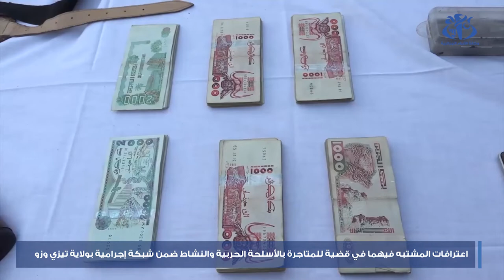ايداع أربعة أشخاص مشتبه في تورطهم في قضية المتاجرة بأسلحة حربية أمن وطني 1080p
اسلحة الجيش الجزائري 2021,
أسلحة النينجا,
اسلحة الجزائر,
أسلحة بيضاء,
أسلحة حقيقية,
أسلحة النينجا من الورق,
أسلحة نووية في الجزائر,
أسلحة فري فاير الحقيقية,
اسلحة يدوية,
اسلحة يابانية متطورة,
اسلحة يدوية الصنع,
اسلحه يمنيه,
اسلحة يدوية فتاكة,
اسلحة يابانية,
اسلحة يمكن صنعها في المنزل,
اسلحه يمكن صناعتها في المنزل,
أسلحة وجراثيم وفولاذ,
اسلحه وذخيرة,
أسلحة وذخائر,
اسلحة وار زون,
اسلحة ون بيس الاسطورية,
اسلحة ورق,
اسلحة ونار وذخيرة,
اسلحة ون بيس,
اسلحة,
اسلحة نينجا,
أسلحة نينجا بالورق,
أسلحة نادرة,
أسلحة نينجا من الورق,
أسلحة ناروتو,
أسلحة نادرة في أم أم تو,
أسلحة نينجا حقيقية للبيع,
أسلحة من الكرتون,
أسلحة ماين كرافت,
اسلحة مستقبلية,
أسلحة محلية الصنع,
اسلحة متطورة,
أسلحة من ورق,
أسلحة مصر,
أسلحة مصرية الصنع,
أسلحة لعب,
أسلحة للدفاع عن النفس,
أسلحة لائق أ٢,
أسلحة لائق أ,
أسلحة لائق ب في الجيش,
أسلحة لائق أ في الجيش,
أسلحة لائق ج,
الأسلحة,
الأسلحة الروسية الجديدة,
الأسلحة الجزائر,
الأسلحة البيضاء في الجزائر,
الأسلحة المغربية الجديدة,
الاسلحة الروسية,
الأسلحة الحقيقية,
الأسلحة القديمة,
أسلحة كرتون,
اسلحة كلمة السر,
اسلحة كوريا الجنوبية,
أسلحة كتائب القسام المتطورة,
اسلحة كومبات فيلد,
اسلحة كوريا الشمالية,
اسلحة كيميائية,
اسلحة كيماوية,
اسلحة قديمة,
أسلحة قراند سوني 4,
اسلحة قراند,
اسلحة قديمة بحر الكلمات,
أسلحة قراند 2,
اسلحة قراند 5 سوني 4,
اسلحة قراند 5,
اسلحه قويه,
أسلحة فتاكة,
اسلحة فري فاير,
أسلحة فرط صوتية,
أسلحة فتاكة محرمة الاستعمال دوليا,
أسلحة فورت نايت الجديدة,
أسلحة فري فاير مجانا,
أسلحة فض الشغب,
اسلحه غريبه,
اسلحه غريبه وعجيبه,
اسلحة غرندايزر,
اسلحه غاليه,
غرفة اسلحة,
غرفة اسلحة مراد علمدار,
حرب اسلحة غير حقيقية,
اغرب 10 اسلحة غير قانونية,
اسلحة طالبان,
اسلحه طخ,
اسلحه طلق,
اسلحه طور الزومبي,
اسلحه طخطخه,
طلاء اسلحه,
طلع اسلحه,
توزيع اسلحه طور الزومبي,
اسلحه ضرب نار,
اسلحه ضد الزومبي,
اسلحه ضئيله,
اسلحة ضد الفولاذ,
اسلحه ضد فولاذ,
ضرب اسلحه,
ضرر اسلحة ببجي,
ضبط اسلحة ببجي موبايل,
اسلحة صغيرة للدفاع عن النفس,
أسلحة صغيرة,
اسلحة صيد,
اسلحة صدام حسين,
أسلحة صوتية,
اسلحة صينية,
أسلحة صامتة لحروب هادئة,
أسلحة صامتة لحروب هادئة تحميل pdf,
اسلحة شادو,
اسلحة شبه حقيقية,
اسلحة شادو فايت 2,
اسلحه شرطه,
اسلحه شخصيه,
اسلحة شخصية مصرحة,
اسلحة شادو فايت 2 الحقيقية,
اسلحة شابتر 3,
أسلحة سبايدرمان,
أسلحة سعودية,
اسلحة سعودية الصنع,
أسلحة سيلف ديفنس,
اسلحة سورية الصنع,
أسلحة سوريا السرية,
اسلحه سبايدر مان,
اسلحة سوفيتية,
اسلحه زون,
اسلحه زومبي,
اسلحه زينه,
اسلحه زمان,
اقوى اسلحة زومبي كولد وار,
افضل اسلحة زومبي,
اسلحة فانجارد وار زون,
اسلحة روسية,
أسلحة روسية جديدة,
أسلحة روسية خارقة,
اسلحة روسيا الجديدة,
أسلحة روسيا المستقبلية,
اسلحة روسيا,
أسلحة رشاش,
أسلحة ردد,
أسلحة ذهبية,
اسلحه ذهب,
اسلحة ذكية,
اسلحه ذهبيه حقيقيه,
اسلحة ذا فورست,
فورت نايت اسلحه ذهبي,
اسلحه ذوالفقار,
اسلحه من ذهب,
أسلحة دفاع عن النفس,
أسلحة دفاع عن النفس في مصر,
اسلحة دمار شامل,
اسلحة دمار شامل بالعراق,
اسلحة دفاع عن نفس,
اسلحة دارك سولز 3,
اسلحة ديمون سولز,
اسلحة داينق لايت,
اسلحة خلية العبدلي,
أسلحة خرز￼,
أسلحة خفية في بيتنا,
اسلحة خاصة ب,
اسلحة خفيفة,
أسلحة خاصة أ,
اسلحة خالد عبدالرحمن,
اسلحه خرز في السعوديه,
أسلحة حرب,
أسلحة حديثة,
اسلحة حماس,
أسلحة حرب المعلومات,
أسلحة حماس المتطورة,
اسلحة حزب الله,
أسلحة حلف الناتو,
أسلحة جديدة,
أسلحة جديدة في فري فاير,
أسلحة جراند,
أسلحة جبهة البوليساريو,
أسلحة جاد,
اسلحة جراثيم وفولاذ,
أسلحة جديدة للمغرب,
أسلحة جديدة لمصر,
أسلحة ثقيلة,
اسلحه ثقيله في الصعيد,
اسلحة ثقيلة رشاش,
اسلحة ثورة العشرين,
اسلحه ثقيله روسيه,
ثورة اسلحة الحرب,
ثورة اسلحة الحرب الصواريخ,
ثمانيه اسلحه يمتلكها الحوثي,
اسلحة تركية,
اسلحة تركيا,
اسلحة تركية متطورة,
اسلحة تطوير الشهر الخامس,
اسلحة تطوير الشهر السادس,
اسلحه تطوير جديده,
اسلحة تطوير الموسم القادم,
اسلحة تركيا الجديدة,
اسلحة ببجي,
أسلحة ببجي الحقيقية,
أسلحة بيضاء للبيع,
أسلحة باكستان,
أسلحة بيضاء حديثه,
اسلحة بيولوجية,
أسلحة ببجي بالترتيب,
أسلحة الصيد,
اسلحة الجزائر 2021,
أسلحة الجيش الوطني الشعبي الجزائري 2022,
أسلحة العاب,
أسلحة المغرب الفتاكة 2021,
أسلحة الجيش الوطني الشعبي الجزائري,
أسلحة العائلة الكريمة,
10 اسلحة للدفاع عن النفس,
اسلحة كود 16,
اسلحة كود 18,
اسلحه ام 16,
اسلحة كود 17,
افضل 10 اسلحة في كود موبايل,
اقوى 10 اسلحه في العالم,
افضل 10 اسلحة في العالم,
اسلحة 2021,
اسلحه 2022,
اسلحه 2,
اسلحة الجزائر 2022,
اسلحة اطفال 2019,
اسلحة تركية 2021,
اسلحة العراق 2021,
اسلحه بلي 3,
اسلحة بلاك اوبس 3,
اسلحة رزدنت ايفل 3,
اسلحة تطوير سيزون 3,
اسلحه قراند سوني 3,
اسلحه 40,
اسلحه ام 4,
اسلحه قراند 4,
اسلحه سوني 4,
اسلحه بلي 4,
اسلحه قراند سوني 4,
اسلحة رزدنت ايفل 4,
اسلحة بلاك اوبس 4,
8 اسلحة تطوير,
8 اسلحه,
8 اسلحه تطور